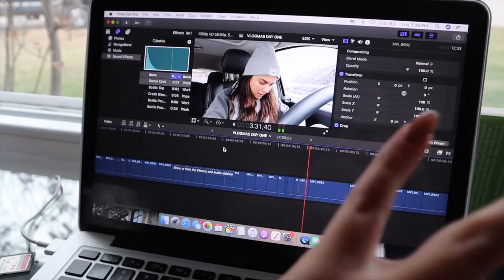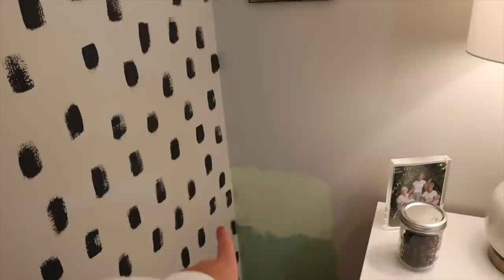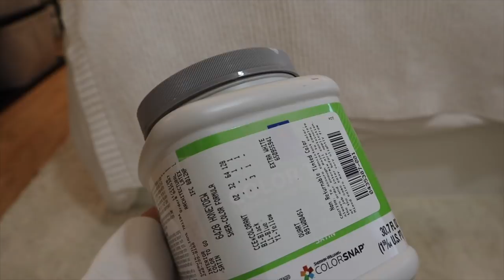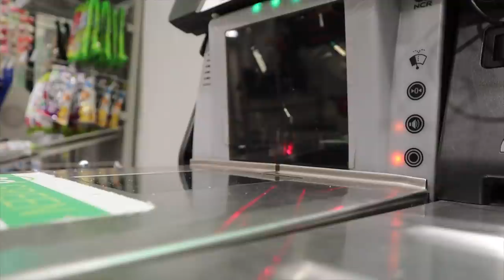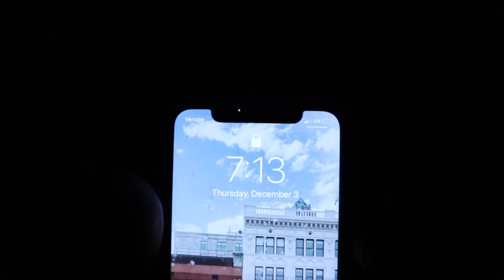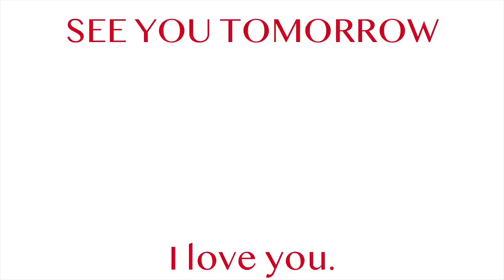VLOGMAS: Bedroom RENOS HAVE STARTED! Spray Paint Attempt?!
Hi loves, UGH I know I'm behind but I've been vlogging everyday, trying to push these videos out as fast as I can. I love y'all and I'm so excited to transform my bedroom with you : )
Leave any ideas you have below!

NEW PIECES AVAILABLE (limited)